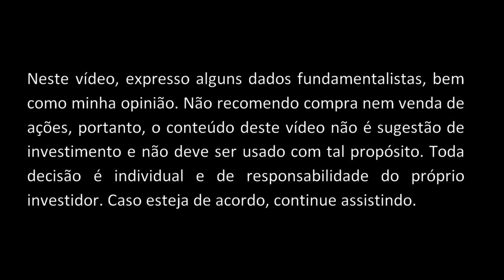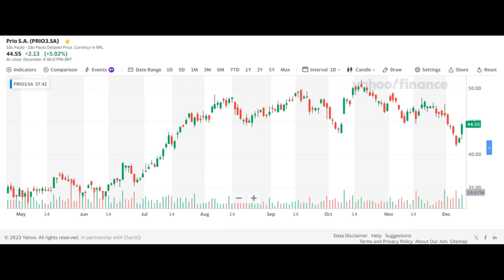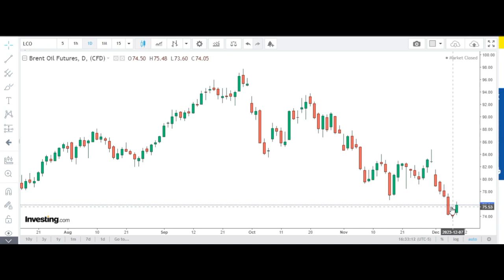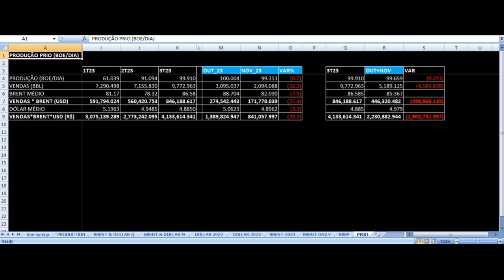PRIO Novembro 2023 Produção e Vendas Análise Relatório - PRIO3 PetroRio